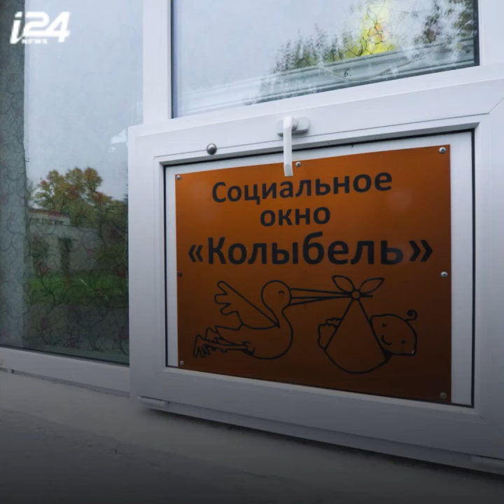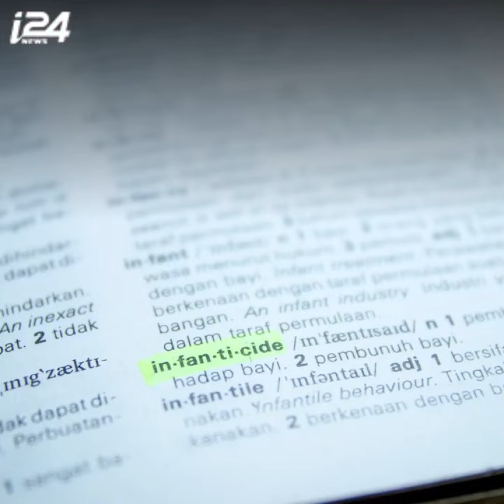Les “baby-boxes”, des boîtes au coeur d’une polémique mondiale